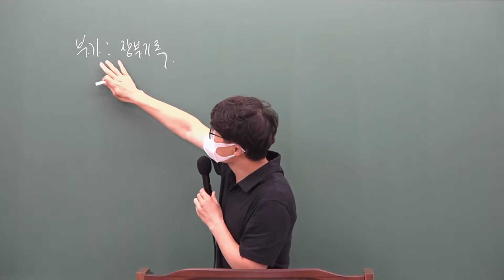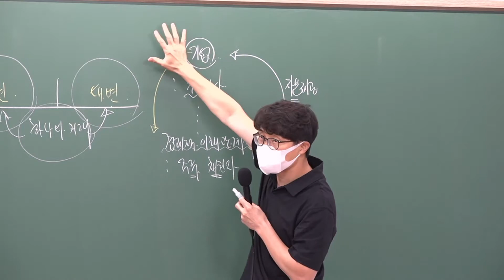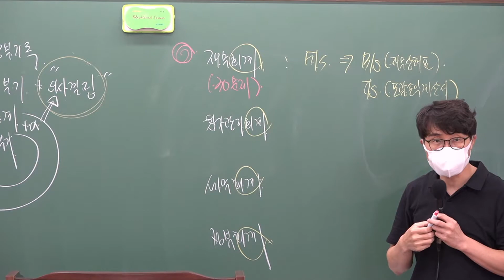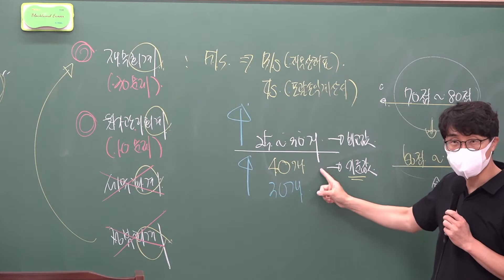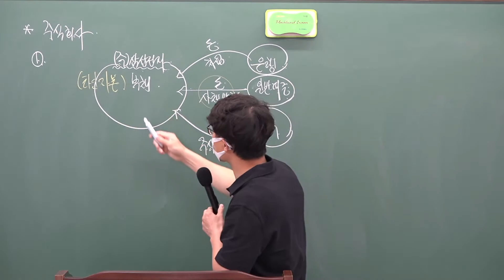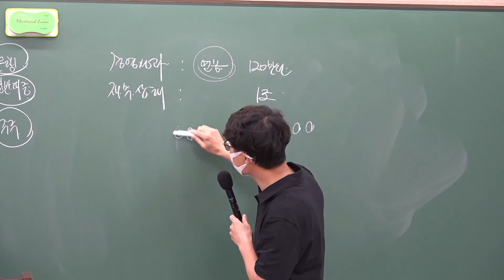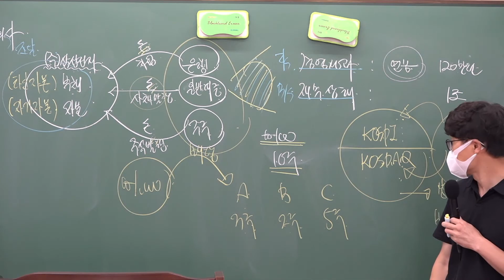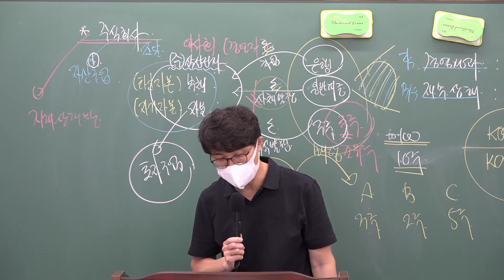[프라임법학원] 감정평가사 회계원리 현진환 교수 기초입문 특강